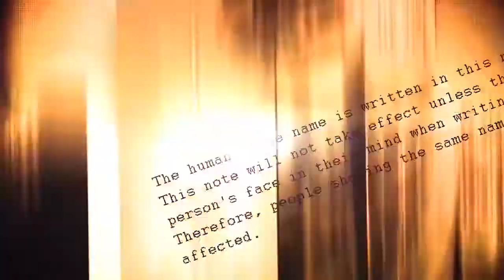Большая, толстая сосиска / Ani ni Tsukeru Kusuri wa Nai / Аниме истории / Интересные моменты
Ani ni Tsukeru Kusuri wa Nai - Нет лекарства для моего брата, В случае с братом медицина бессильна!

Слава богу ты пришёл!!!
Так давай же вместе окунемся в водоворот безудержного веселья!

Thank God you came !!!
So let's get together in a whirl of unbridled fun !

Аниме смешные моменты